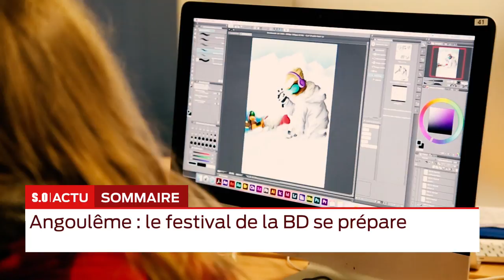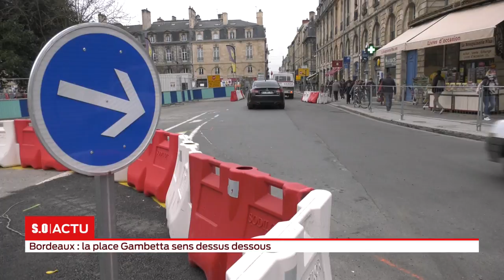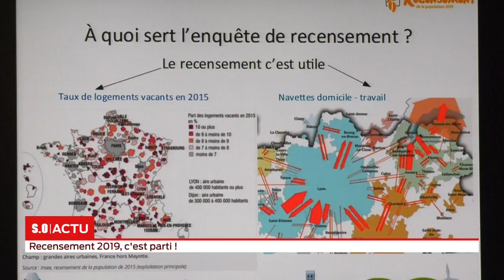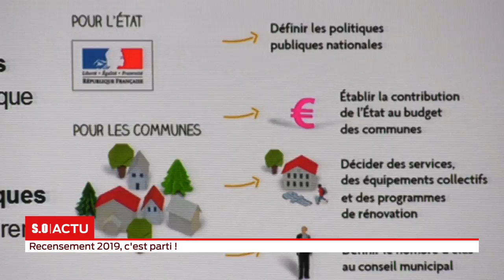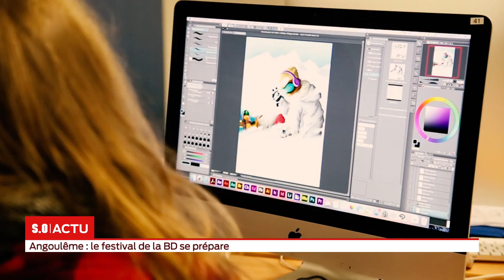La grande édition Mercredi 16 Janvier